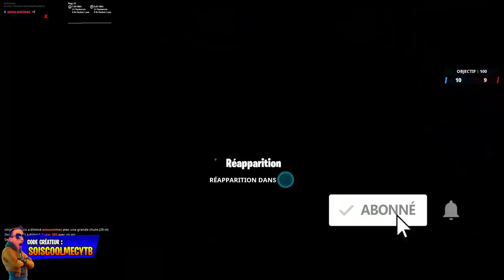UTILISER DIFFÉRENTS OBJETS À LANCER EN UNE SEULE PARTIE, DÉFI FORTNITE SEMAINE 6 SAISON 8 FR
▬▬▬▬▬▬▬ • BIENVENUE 😍 • ▬▬▬▬▬▬▬

▬▬▬▬▬▬▬ • PARTENAIRES 💪 • ▬▬▬▬▬▬▬
👉Citizen Prod

"SOISCOOLMEC"
"STRIKESOISCOOL"

👥Facebook "SoiscoolMec YTB"
👻Snapchat "soiscoolmec"

▬▬▬▬▬▬▬ • TOP DON 💰 • ▬▬▬▬▬▬▬
187 COD CreV al-pha-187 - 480€
Loic Hemon - 462€
Joohny34 - 369€
Dropdead_boy - 288€
Donovan - 205€
AmneesiaaKush - 164€
Audrey Marley - 161€
BlackFires - 159.5€
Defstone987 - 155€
Tibo's - 100€
Stéphane - 80€
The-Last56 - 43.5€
Ambre Bourdarie - 41€
Allan - 40€
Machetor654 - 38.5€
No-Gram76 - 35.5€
Olivier - 30€
LeGameurDu59 - 25€
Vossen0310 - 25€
dg_smads - 23€
Zartekgamer - 21.5€
SkYzZo - 20€
Akim - 20€
ray-p-8 - 20€
RimkusRsl - 20€